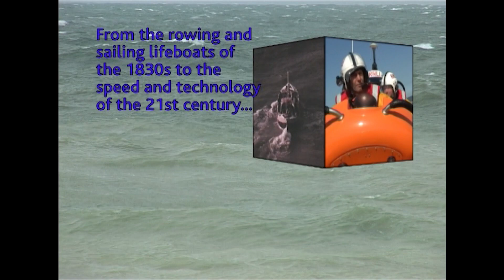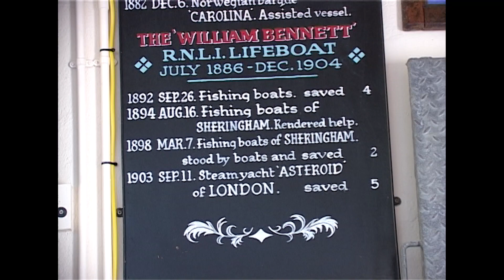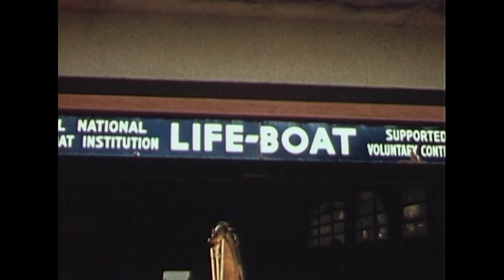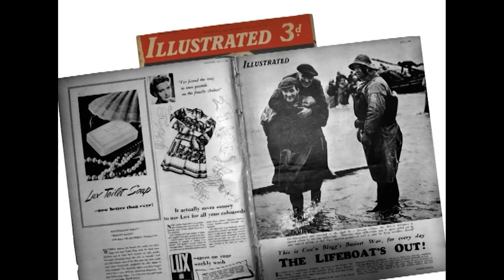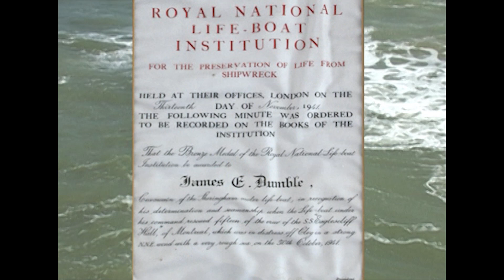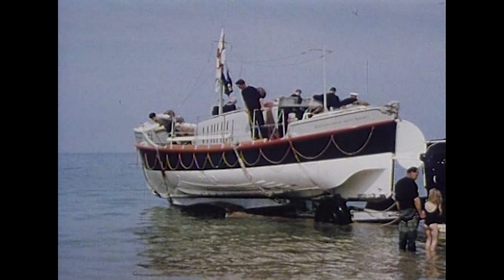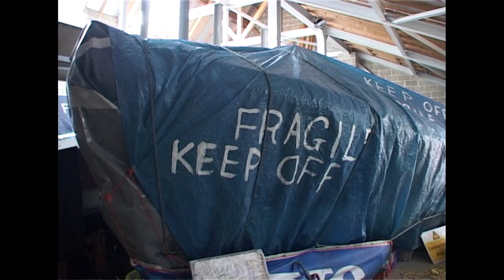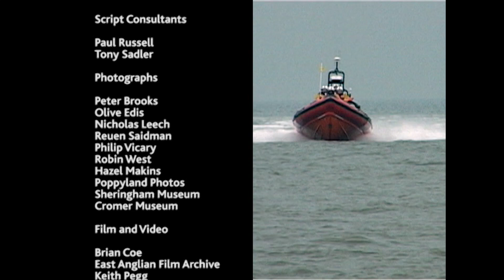The Sheringham Lifeboats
From the two private lifeboats to the establishment of an RNLI station in the town, through to the current high-speed boat and the heritage retained in the town museum, the story is told in this video made in 2010. The rowing and sailing boats, the wartime years and the transfer from an offshore to an inshore boat are recalled, where possible with the help of those who served on the lifeboats.